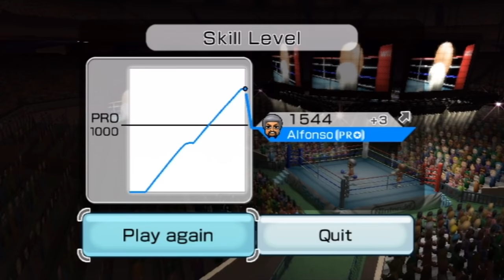MATT vs ALFONSO wii sports boxing